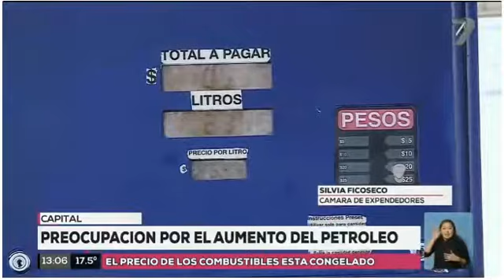17-9-19 - Preocupación por el aumento del petroleo - Silvia Ficoseco, Cámara de Expendedores de Comb